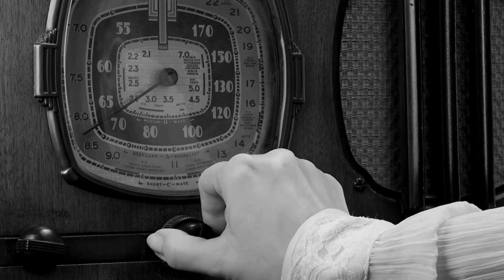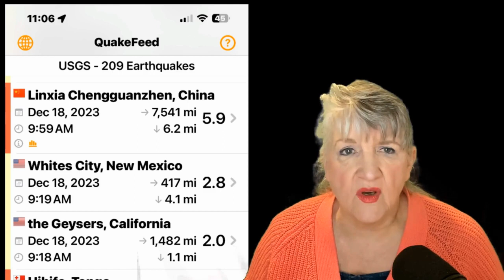March 5: Will-o’-the-wisp, Forbidden Book, Rex Harrison, and “I’ve Grown Accustomed to Her Face”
This Day in History, March 5

Vicki Bowers
1008 Roberts Cut Off Road
Unit 10045